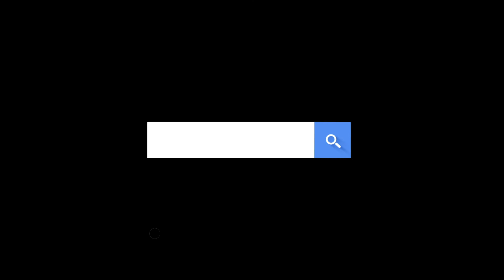NHỮNG THÔNG TIN CẦN BIẾT KHI TRỞ THÀNH CƯ DÂN NHÀ BIZCITI | Bizciti Vietnam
Có những điều cần lưu ý khi đi thuê căn hộ mà bạn chưa chắc đã biết và rất nhiều bạn đã khá SHOCK khi biết được những điều này. Thấu hiểu được điều đó nên Bizciti sẽ chỉ cho bạn những điều cần biết khi trở thành cư dân của tòa căn hộ...chẳng bạn như Bizciti Vietnam
Đừng quên lịch phát sóng video của Bizciti vào lúc 18h hằng ngày các bạn nhé!
Nếu thấy video hay:
kênh Youtube BIZCITI Vietnam để khám phá nhiều điều thú vị, bổ ích trong lĩnh vực căn hộ & văn phòng cho thuê tại Việt Nam.

Hệ thống căn hộ cho thuê - Bizciti Việt Nam, tự tin là một trong những thương hiệu đầu tiên và uy tín nhất trong việc cung cấp cho khách hàng sản phẩm "chuỗi căn hộ cho thuê", gói quản lý vận hành bất động sản, bất động sản và tư vấn bất động sản tốt nhất tại thị trường Đà Nẵng tại thời điểm hiện tại.